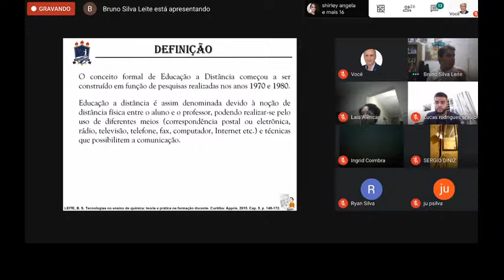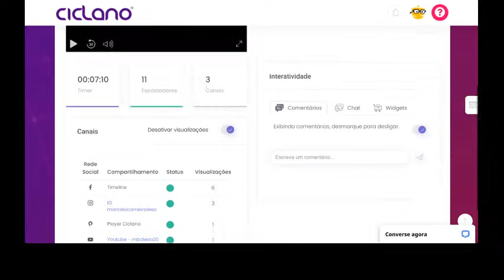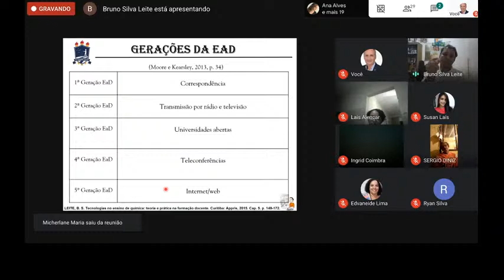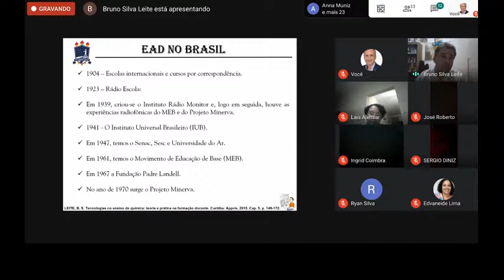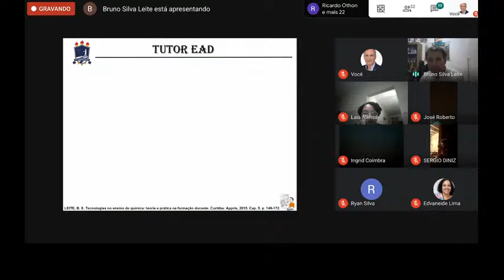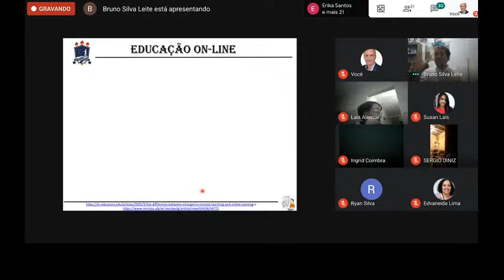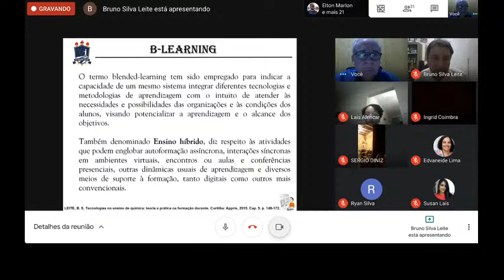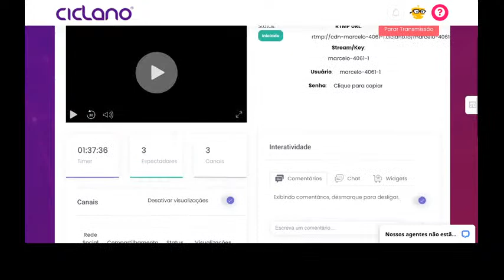Aula 03 TICEQ LQ UFRPE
Aula 03 da disciplina TICEQ UFRPE PLE1